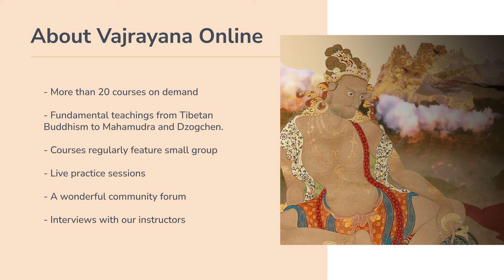Helen Tworkov Reads from Her Memoir, Lotus Girl (Audio Only)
Enjoy this special reading from Helen Tworkov from her memoir Lotus Girl: My Life at the Crossroads of Buddhism and America.

Helen will also be featured in a FREE upcoming online live event: My Meditation Journey with Helen Tworkov - May 4, 2024

Join Helen Tworkov, co-author of Mingyur Rinpoche’s books, for this 60-minute conversation with Tergar International founder Cortland Dahl.

A self-described “lost child” of the 1950s New York art world, Helen will share her transformational journey to Japan and Nepal where, in 1965, she volunteered at a Tibetan Refugee camp, her return to the United States, and the counterculture protests sparked by the Vietnam War. Following this, we learn of her meetings with leading Buddhist teachers and her founding of Tricycle: The Buddhist Review, the first independent newsstand Buddhist magazine in the United States.

Tergar Meditation Community supports individuals, practice groups, and meditation communities around the world in learning to live with awareness, compassion, and wisdom. A large portion of our funding comes from the generosity of people like you.